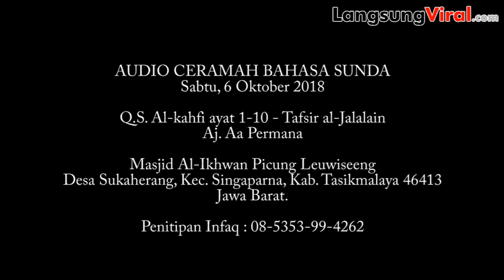Ceramah Sunda - Q.S. Al-kahfi ayat 1-10 - Tafsir al-Jalalain - Aj. Aa Permana - 6 Oktober 2018